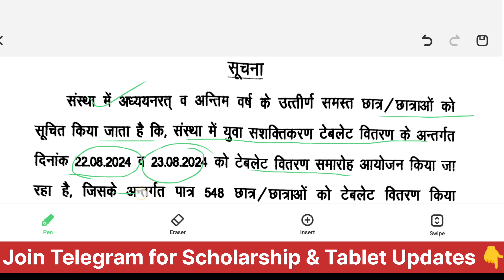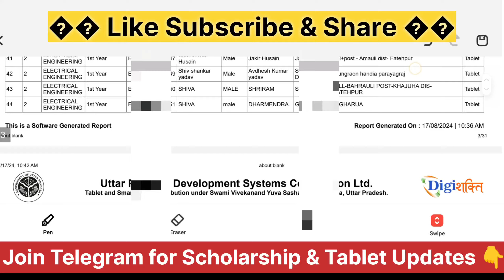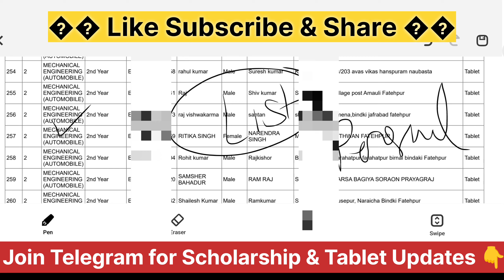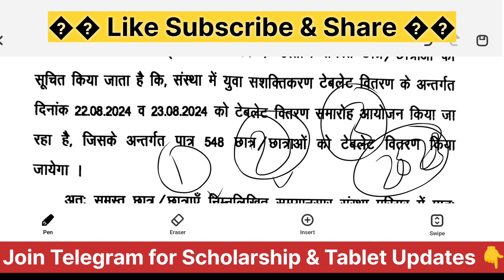Big Update 📢 1st,2nd,3rd Year & Passout सभी को इस दिन मिलेगा फ्री टैबलेट 2024 ! UP Free Tablet 2024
UP Free Tablet Smartphone Distribution 2024

UP Free Tablet 2024 Distribution

UP Free Tablet Smartphone Latest Update

up free tablet smartphone yojna 2024 list
up free tablet list 2024
up free tablet kab milega 2024 me by Fact Tech Shah
up free smartphone list kaise dekhe 2024
up free tablet yojana 2024 form kaise bhare
up free tablet yojana 2024 registration last date
up free tablet yojana 2024 ka form kaise bhare
up free tablet yojana 2024 online registration kaise kare
up free tablet yojana 2024 aaj tak
up free tablet yojana 2024 online form kaise bhare
up tablet yojna 2024 last date
up tablet yojna 2024 form kaise bhare